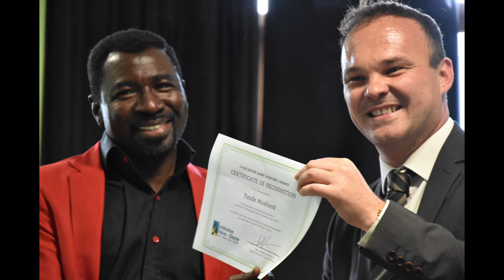SHOCKING: NIGERIAN Teacher in France, CYPRIAN JOSSON, alias DURU Rubbishes Nigeria's Image Nollywood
FAKE NEWS ABOUT CYPRIAN JOSSON: EPISODE 1
Debunking of the SHOCKING FAKE NEWS Written by TUNDE MOSHOOD: a Nigerian teacher in France, Cyprian Josson